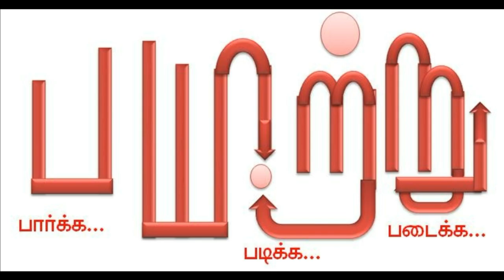சோழன் வணங்கிய தேவரடியார் சிலை!. சோழர் காலத்தில் பெண்கள் தொடர் - 6. Mannar mannan VTS speech chola